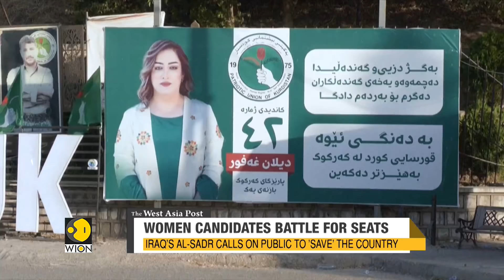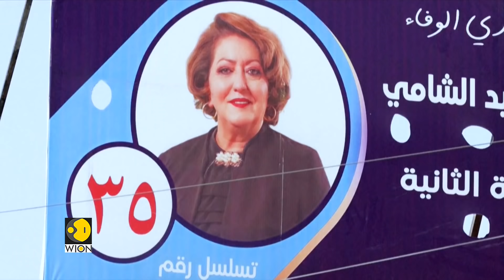The West Asia Post | Jordan, Syria put aside their differences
Jordan has reopened its main crossing with Syria and its state carrier is set to resume flights to Damascus.
As Jordan and Syria put aside their differences to rebuild ties, is this the beginning of the end of Syria's isolation?

For more such stories, keep watching the West Asia post with Ghadi Francis every Friday at 8:30 PM IST, only on WION.